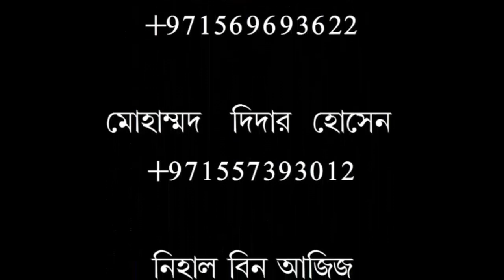কোরআনুল কারীমের বানি যেনে শুনে ও যদি কেউ, নাযানার ভান করে তাদের সাস্তি কি?ডক্টর এনামুল হক মাদানি